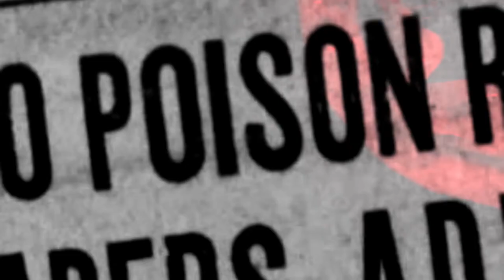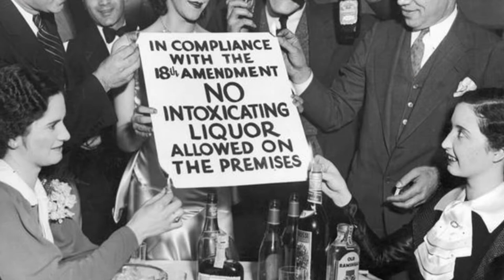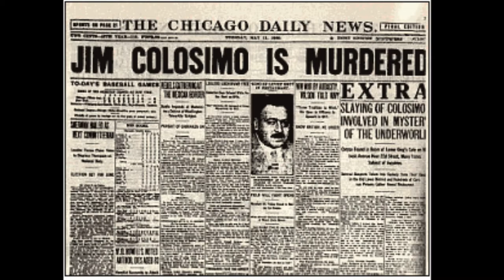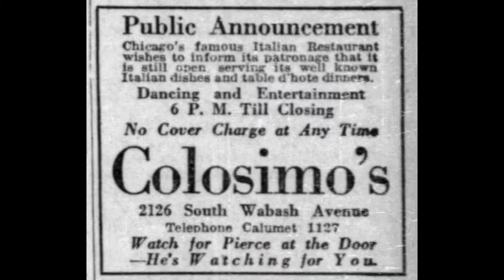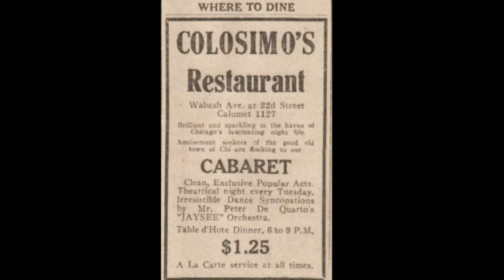Mob Murder of Diamond Jim Colosimo : Chicago mafia boss is gunned down at his restaurant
1920s mob boss Big Jim or Diamond Jim Colosimo is murdered by fellow mafia men at his Chicago restaurant because he did not want to get into bootlegging during prohibition. We discuss his life from Italy to America, his marriages, his life of crime and politics in Chicago. We discuss his famous restaurant and nightclub, his murder, and we cook a meal from Colosimo’s.